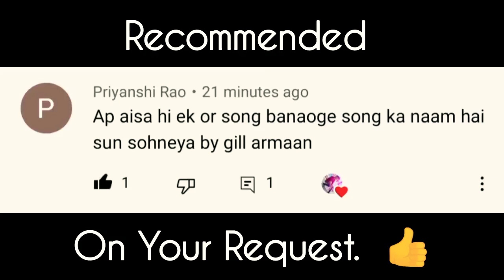Sun Sohneya - ( Slowed + Reverb ) • @GillArmaan • BY - HARSH YADAV •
REQUEST ANY SONG FOR "SLOWED + REVERB" AND 8D AUDIOS. 😍😍

KEEP SUPPORTING